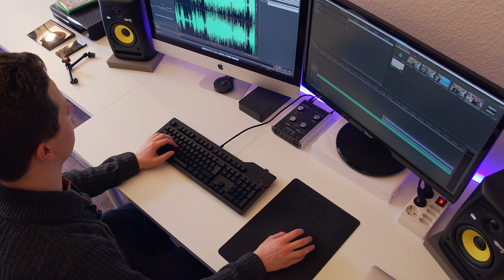Die Ultimative Setup Tour 2015!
Das ist mein Reich - hier entstehen meine Videos! Wie sieht es bei euch aus?

Diese Links unterstützen mich ohne Mehrkosten für euch:

Meine Produktionsutensilien
Genutzte Kamera Sony Alpha 7s
Genutzte Zweitkamera Canon EOS 650D
Genutztes Objektiv
Genutztes Mikrofon Røde smartLav+
Xbox One (im Bundle wie meine)
Forza Horizon 2
GTA V
KRK Rokit RP5 (Nachfolger meiner Nahfeldmonitore)
27“ iMac (habe eine höhere Konfiguration)
2. Monitor Acer K272HUL
2TB WD Festplatte (Nachfolger)
Tascam US-122MK2 Interface
Logitech Performance Mouse MX
Lenovo Yoga Tablet 2
LG G Watch R
Nexus 5

Intro:
Korw - „You Can Run (but you can't hide)"